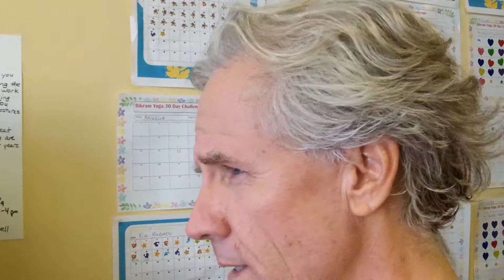Bikram Yoga Westheimer Houston Inc. Cindy Criswell Posture Clinic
Bikram Yoga Westheimer Houston Inc. Posture Clinic With Cindy Criswell

Posture clinics help you gain a better understanding of each posture. During the clinic, you get to observe, ask questions, and work on different postures. You will gain a better understanding of the mechanics and the benefits of each posture. You will also get tips and corrections that will improve your overall practice. All 26 Bikram yoga postures and breathing techniques will be covered. All levels are welcome and encouraged to participate. This is a great way to take your practice to the next level whether you are new or have been practicing for years. Hope to see you on Oct. 19 in the hot room!

About Cindy Criswell journey into,  Bikram Yoga started in January of 2002. I instantly knew that Bikram Yoga would be a very useful tool to create balance in my life. I began to understand that the yoga was helping me stay grounded and connected mentally, physically, emotionally and spiritually. Through the practice I continue to grow and learn about myself while strengthening, stretching and challenging my body. As a teacher, I guide my classes with the intention of creating a safe space for my students to discover  more about themselves as they continue on their own individual journeys. Bikram yoga continues to challenge me on many levels and has been one of the  significant influences that continuously helps me gain a deeper  understanding and insight to all aspects of my life. As I continue to grow  in my own understanding and awareness, I have the opportunity to share the  wonderful   benefits of a Bikram yoga practice with so many amazing people. I look forward to seeing you in the hot room with "your happy smiling face"!!

12350 Westheimer Rd. Suite E

Description
We offer Bikram's beginner class 7 days a week in a newly redesigned studio!

Class Schedule
Monday - Thurs 7:30am, 9:30am, 4:30 pm, 6:30pm and 8:15pm and 5:30am only Tuesday and Thursday
Friday 7:30am, 9:30am, 4:30pm and 6:30pm
Saturday 7:30am, 9:30am, 11:30am and 4:30pm
Sunday 7:30am. 9:30am, 11:30am and 4:30pm

Classes added regularly. Right now we are offering a new student package of one week unlimited yoga for $25, two weeks unlimited yoga for only $49 and one month unlimited $89. Please check for information.